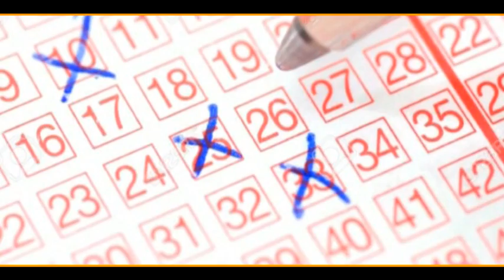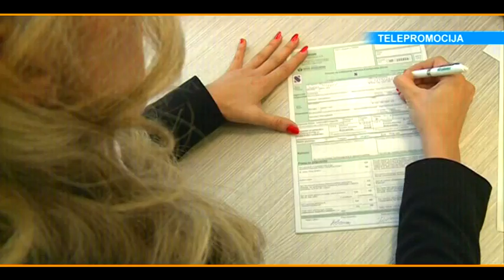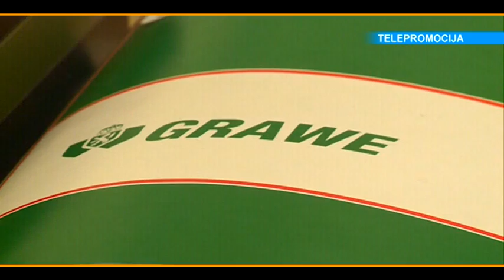MOJA POLISA CG 128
MOJA POLISA CG 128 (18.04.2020.)